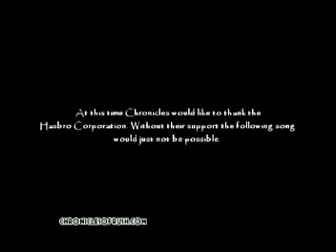In The End -Chronicles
RUSH In The End Cover